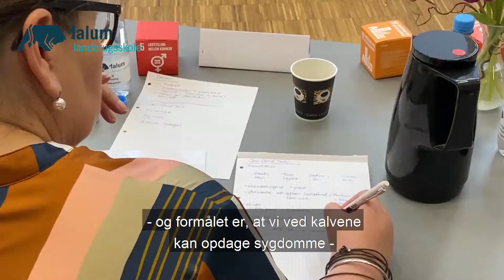Kreative og iderige landbrugsstuderende på innovationscamp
Det her lover altså godt for fremtiden 😊 De studerende er kreative og fulde af gode ideer! Tag med til afslutningen af agrarøkonomernes innovationscamp og hør mere om, hvordan det er at arbejde med innovation i landbruget, og hvorfor det er så vigtigt. Udover ideen med det intelligente øremærke til kalve, som bliver nævnt i videoklippet, har de studerende arbejdet med en app, som måler klimaaftryk på ejendomsniveau, et pyrolyse-anlæg, som producerer grøn energi og brug af ”ansigts-genkaldelses-teknologi” til identifikation af slagtegrise i stedet for tatovering.